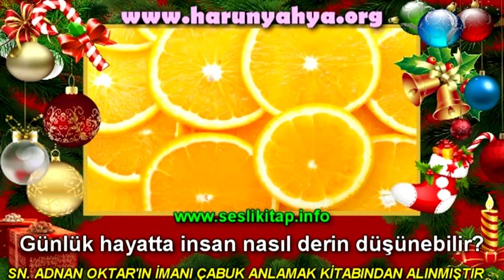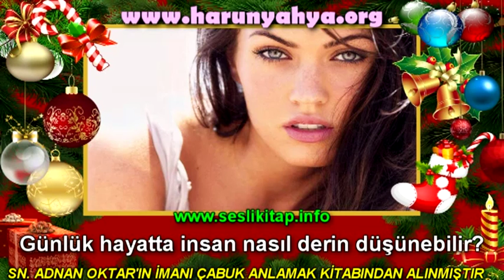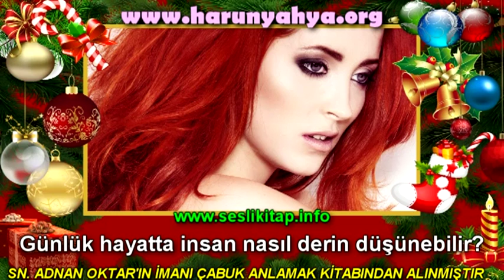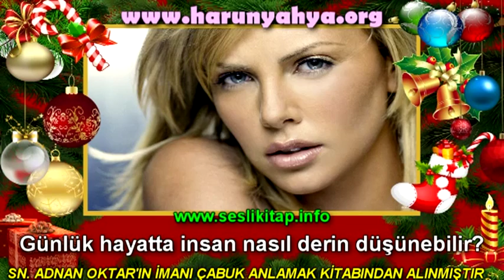Günlük hayatta insan nasıl derin düşünebilir